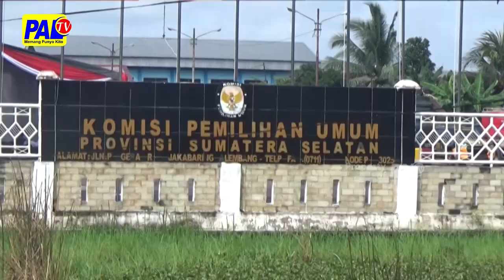KPU SUMSEL MULAI REKAPITULASI PENGHITUNGAN SUARA